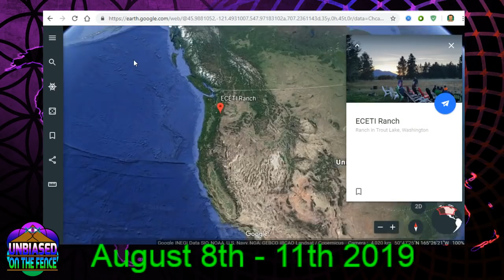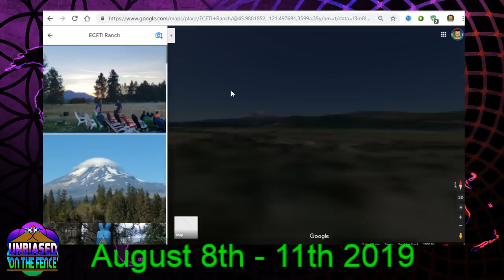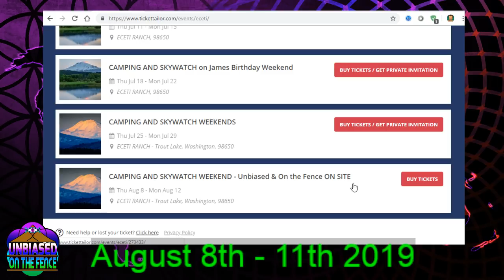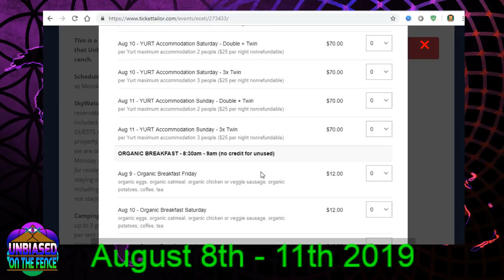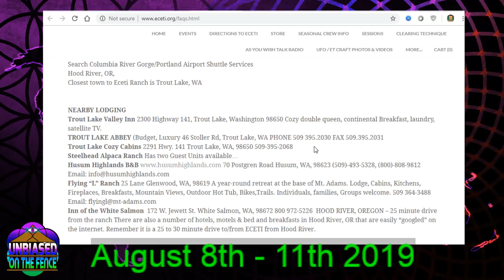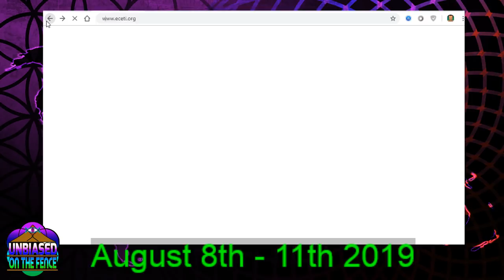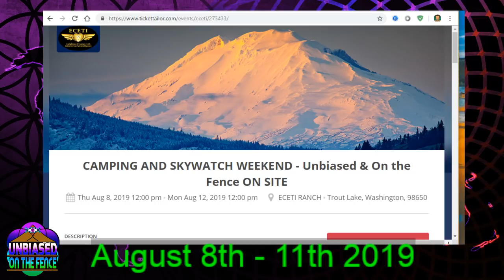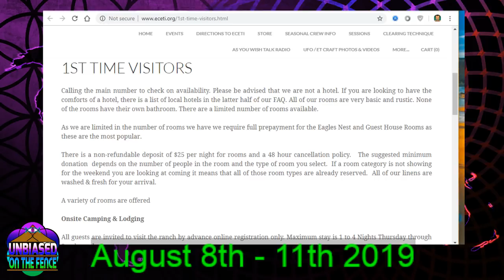ECETI Ranch Get together Aug. 8th - 11th 2019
Get together at ECETI Ranch August 8th - 11th 2019.

Contact ECETI for more information (Please review FAQ before calling ECETI).

UOTF10
For show schedule and more,